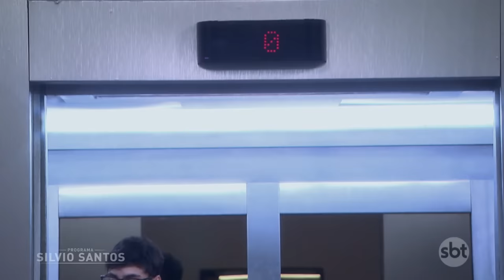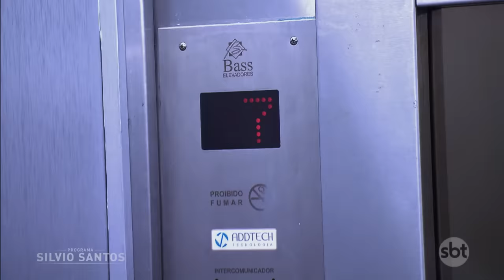Chucky 2 Prank - Parte 1 | Câmeras Escondidas (22/10/22)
Boneco mais aterrorizantes das telas da TV e do cinema, Chucky volta a atacar nas Câmeras Escondidas do SBT

Programa Silvio Santos exibe nos dias 23 e 30 de outubro duas novas pegadinhas inéditas do “Brinquedo Assassino”, em parceria com a NBC Universal Pictures e a plataforma de streaming da Disney, Star+, que terá a estreia da segunda temporada de Chucky nesta quarta-feira (19)

O “Brinquedo Assassino” mais famoso e assustador de todos os tempos está de volta às Câmeras Escondidas do SBT. Em paralelo ao lançamento da segunda temporada no Brasil de Chucky, na plataforma de streaming da Disney, Star+, e em parceria com a NBC Universal Pictures (detentora da marca), o “Programa Silvio Santos” traz duas pegadinhas inéditas baseada na história do boneco.

Criador, diretor e roteirista da saga de filmes e da série, Don Mancini dá as honras no início das Câmeras Escondidas com um vídeo de saudação e o selo de pegadinha oficial, que levará o nome de Chucky 2.

A primeira delas, que vai ao ar no próximo domingo, dia 23 de outubro, pega carona em dois dos maiores sucessos já exibidos no programa: “A Maldição de Chucky – Susto no Ponto de Ônibus, de 2013, e a Menina Fantasma no Elevador, que está completando 10 anos em 2022.

Nesta Câmera Escondida, o personagem Chucky, que é interpretado pelo ator Pitoco, assusta as vítimas dentro de um elevador. A atriz Aline Serrano indica para as pessoas para que peguem um elevador até o sétimo andar de um prédio comercial, mas, no meio do trajeto, o ascensor para e uns barulhos começam a sair do teto. Em seguida, a sombra do “Brinquedo Assassino” aparece e ele sai quebrando o teto e pulando dentro do elevador.

Já na segunda pegadinha, que vai ao ar em 30 de outubro, no “Programa Silvio Santos”, o cenário é de uma sala comercial, onde acontece uma entrevista de emprego. Aline Serrano faz o teste cognitivo e coloca um vídeo do Chucky para que os candidatos assistam e façam anotações. O que nenhum deles espera é que em determinado momento ele apareça correndo em direção à tela, a rasgue e saia as assustando.

Essas serão a sexta e sétima Câmera Escondida produzida pelo programa com o Chucky, todas sempre com enorme repercussão e sucesso. Somando todas as pegadinhas com o “Brinquedo Assassino” o número de views já supera a marca de 250 milhões.